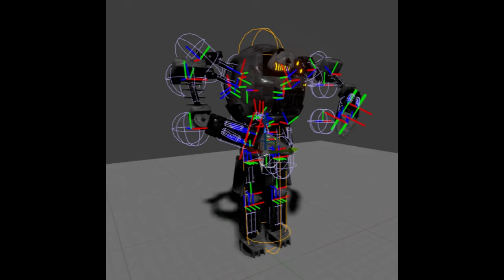Unreal Engine 4.jpg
-JeliLiam

Idea by kenan89